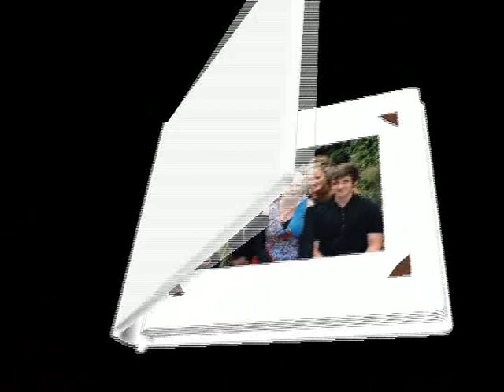Vanessa O'Rourke photos